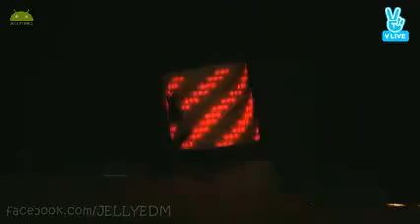Marshmello - Live Spectrum Dance Music Festival 2016